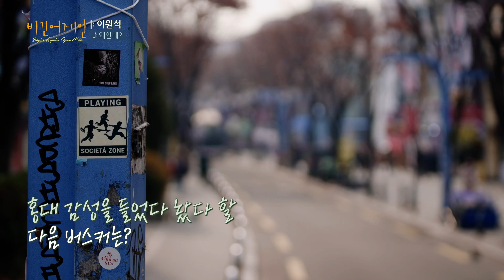이원석(Lee Wonseok)이 노래하는 두근두근 짝사랑 주의보♬ '왜안돼?'｜비긴어게인 오픈마이크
이원석(Lee Wonseok)이 노래하는 두근두근 짝사랑 주의보♬ '왜안돼?'

비긴어게인 오픈마이크는 촬영지의 협조를 받아